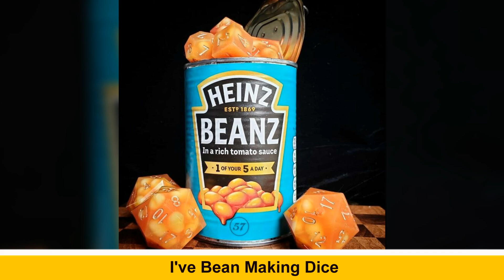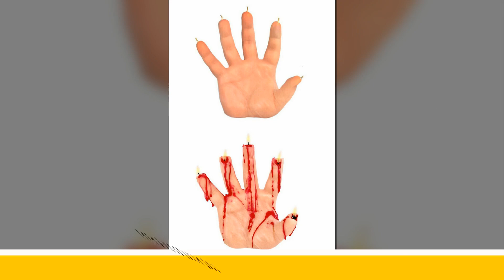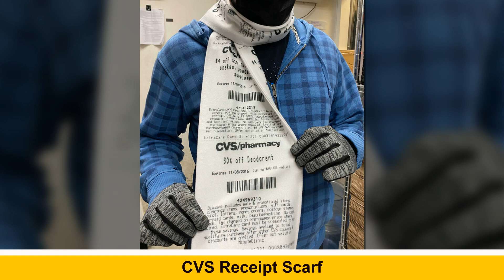Times People Had Awful Taste But Executed Their Ideas Flawlessly